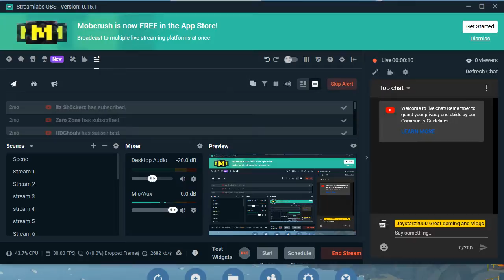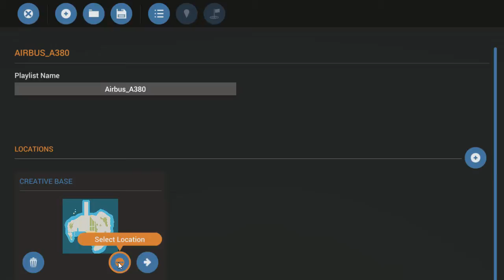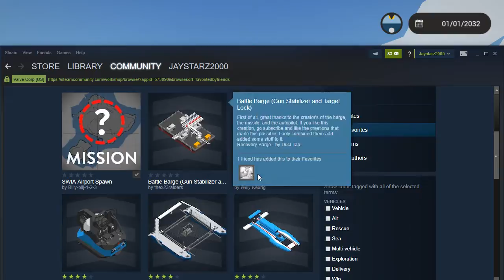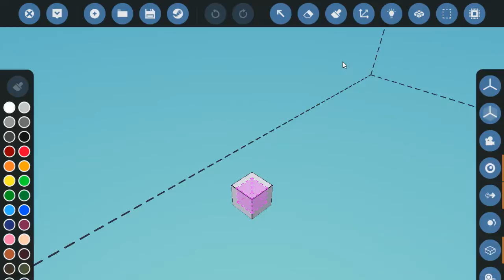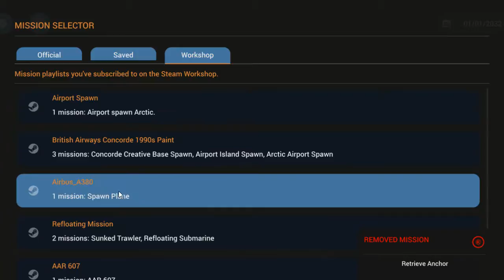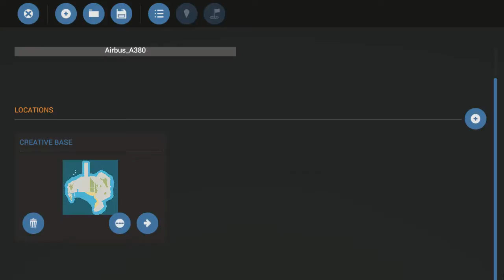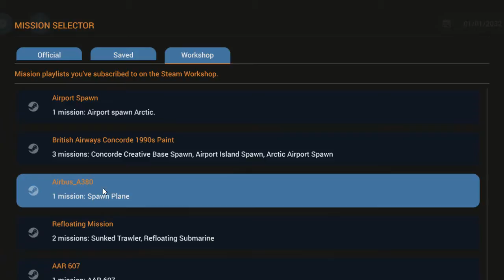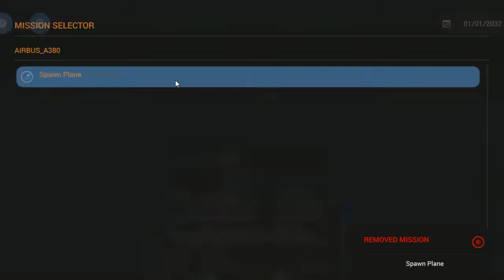Jared Lewis Live Stream